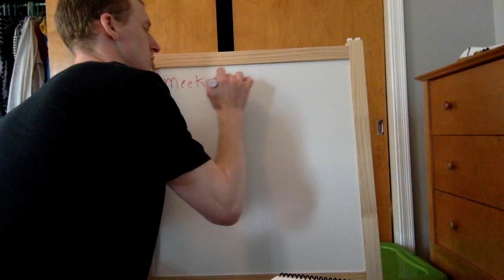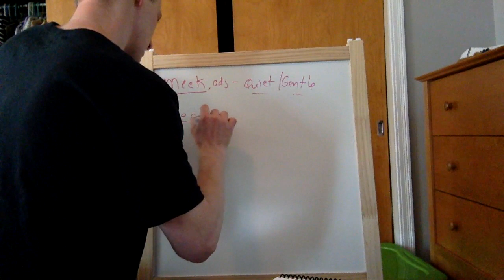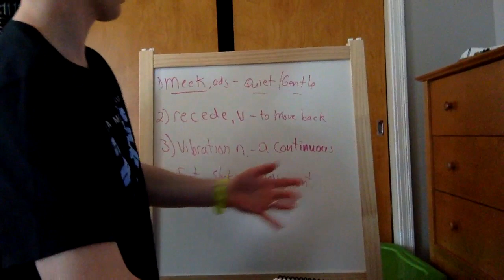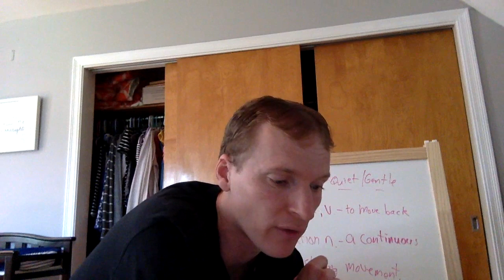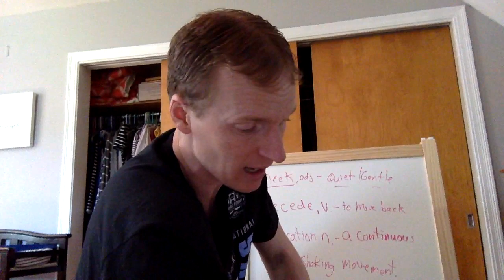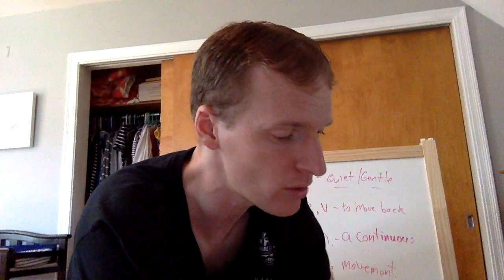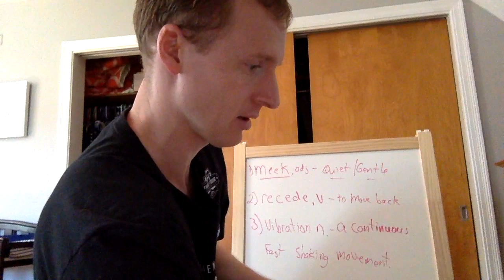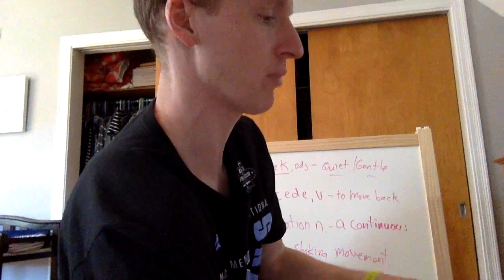Day 17-ELA Chapter 17 Native Americans